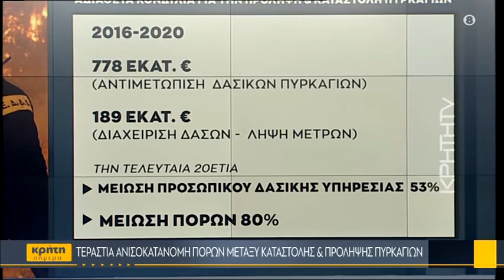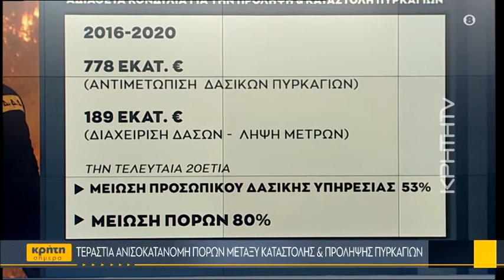Αναξιοποίητα τα κονδύλια για την πρόληψη πυρκαγιών από τους δήμους